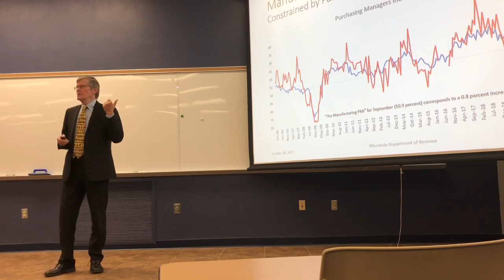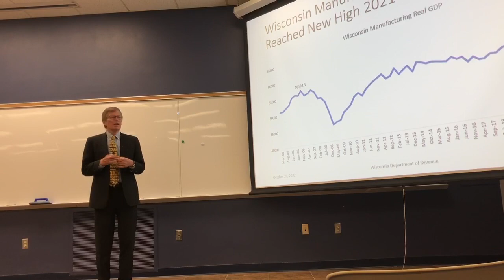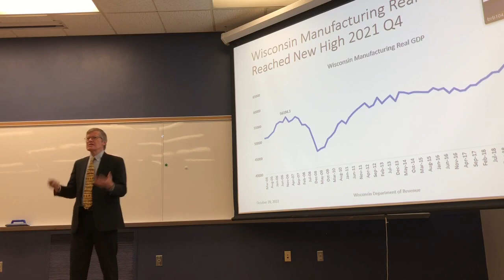State officials outline economic outlook at Baraboo chamber roundtable